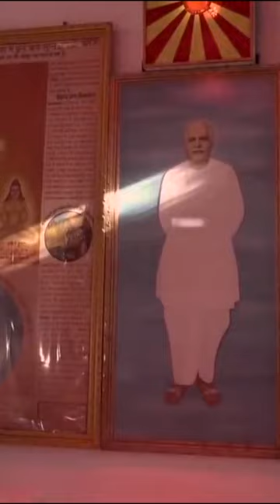शांतिदूत ब्रह्मा बाबा | ShantiDoot Brahma Baba | Music Godlywood